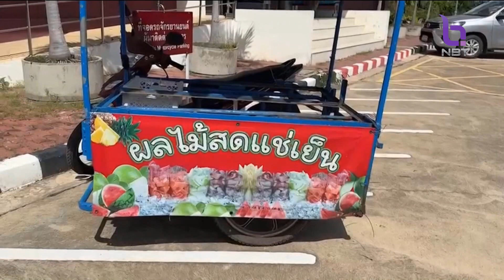รวบแล้ว! 2 ผัวเมีย แก๊งเงินกู้โหด จ่อยิงลูกหนี้ค้างจ่าย ข่าวดึก วันที่ 17 พฤศจิกายน 2566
ความคืบหน้ากรณีแก๊งเงินกู้บุกยิง นายอิทธิพล พิณทอง พ่อค้าผลไม้ ที่้จังหวัดชลบุรี ล่าสุดตำรวจเตรียมตรวจสอบเส้นทางการเงินของคนร้าย ว่ามีนายทุนอยู่เบื้องหลังหรือไม่ และเตรียมขยายผลกวาดล้าง แก๊งค์เงินกู้ทั้งจังหวัด หลังแถลงการจับกุมผู้ต้องหา